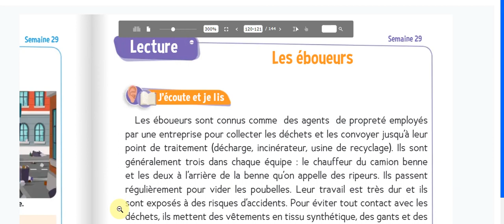le-trésor-des-mots :LECTURE AVEC CHAHD /CP / Les éboueurs page 121 le trésor des mots/maitre Ariche